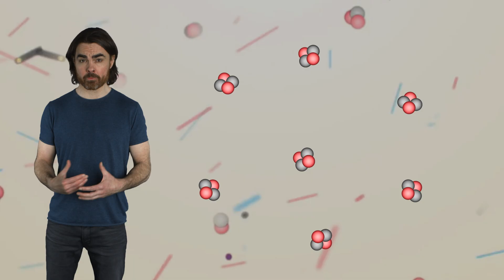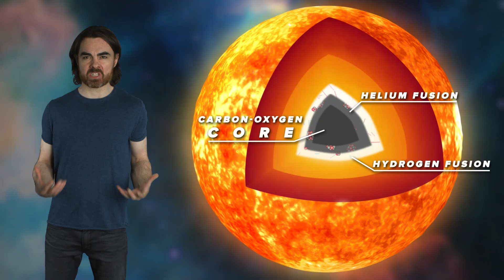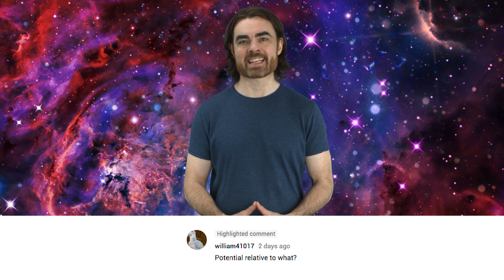The Death of the Sun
What exactly will happen when the sun dies?

Previous Episode:
What is Energy?

Like living things, stars have a life cycle. They’re born inside of a cloud of gas and dust, they live their lives fusing hydrogen into helium in their cores, shining bright and stable for as long as that hydrogen lasts. Then they die, each going out in its own beautiful way. How a star dies depends on its mass. The bigger they are, the shorter their lives and the more sublime their deaths.

Written by Drew Rosen and Matt O'Dowd
Assistant Editing and Sound Design by Mike Petrow and Linda Huang

Big Bang
CoolAsCats
David Nicklas
Faisal Saud
Anton Lifshits
Joey Redner

Quasar
Tambe Barsbay
Mayank M. Mehrota
Mars Yentur
Mark Rosenthal
Dean Fuqua
Justin Lloyd
Roman Pinchuk
Frank Secilia

Hypernova
Shaun Williams
Edmund Fokschaner
Matthew O’Connor
Eugene Lawson
Martha Hunt
Joseph Salomone
Chuck Zegar
Jordan Young
Ratfeast
John Hofmann
Barry Hatfield
Craig Peterson

Jane Myers
Brandon Cook
James Flowers
Greg Allen
Denys Ivanov
Nick Virtue
Alexey Eromenko
Nicholas Rose
Scott Gossett
Mark Dykstra
Mark Vasile
Patrick Murray
Sultan Alkhulaifi
Alex Seto
Michal-Peanut Karmi
Erik Stein
Daniel Lyons
Kevin Warne
JJ Bagnell
J Rejc
Avi Goldfinger
John Pettit
Florian Stiglmayr
Benoit Pagé-Guitard
Nathan Leniz
Loro Lukic
Brandon Labonte
David Crane
Greg Weiss
James Hughes
TJ Madison